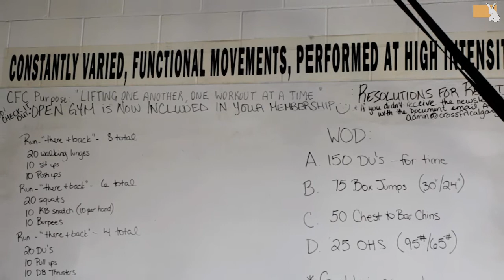Brett Marshall - Crossfit Legend - Calgary Crossfit - RabbitView.com Video.mp4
This video highlights Brett Marshall of Crossfit Calgary. Brett is a pioneer in the sport of Crossfit having placed 2nd in the inaugural Crossfit Games in 2007. In this piece, Brett discusses his early participation in the games, his deep appreciation for the role Crossfit has played in his life, his defining moment with Coach Glassman, as well as the importance competition plays in helping people push their personal envelope.

In addition to being a firefighter, Brett is the head coach and owner of CrossFit Calgary- a proud "Center of Excellence" with a strong tradition of participation at the Games.